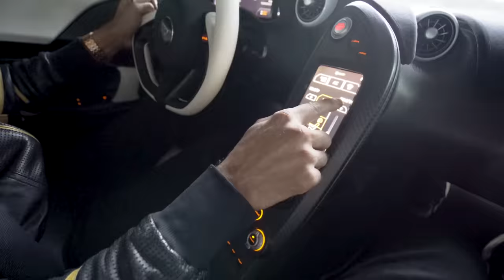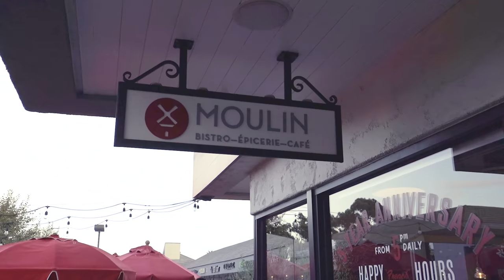Taking The Only Exposed Satin Carbon Fiber P1 in The World to Cars and Coffee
In this episode. I take my satin exposed carbon fiber P1 to a local cars and coffee. I had a lot of fun talking to everyone. Loved all your questions!

-MK

My book Driven is on sale now. Purchase your copy now:

If you like it, share it! I will do my best to read every one.